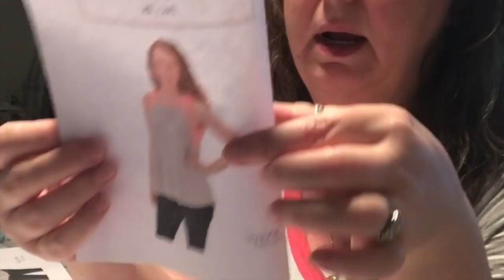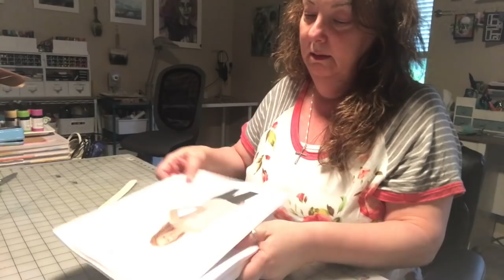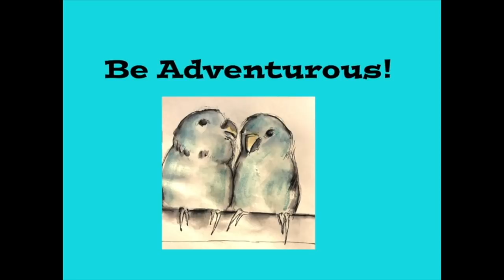Vlog 6-2-19 To 6-8-19